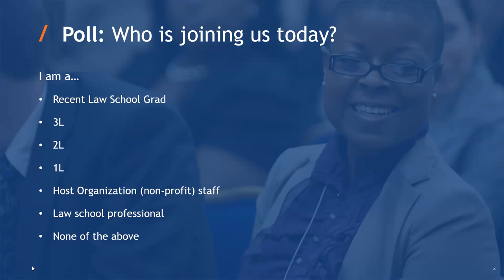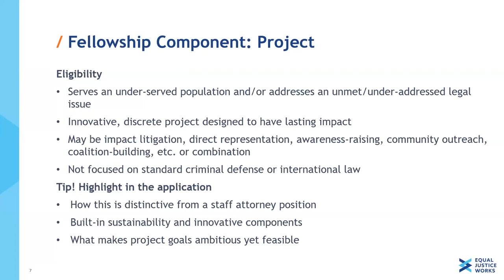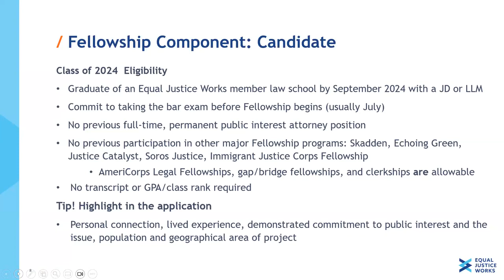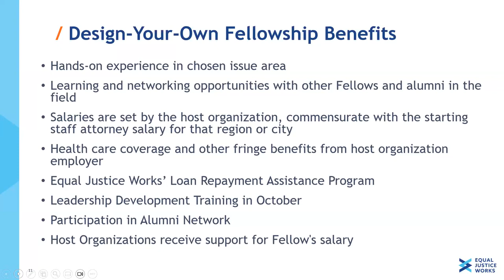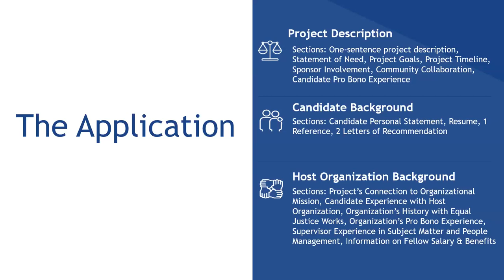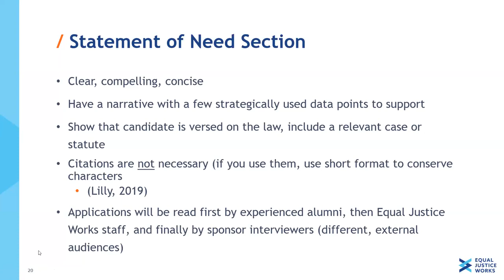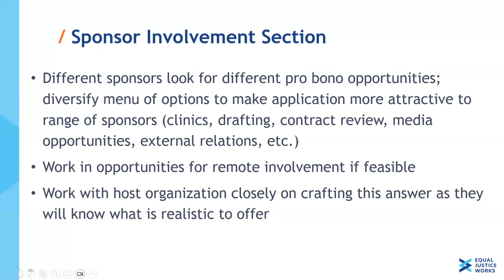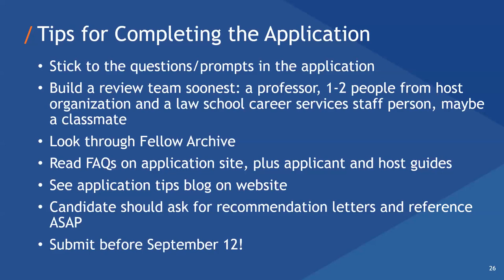DYO Webinar | Last Minute Insider Tips for Crafting a Competitive Fellowship Proposal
Leila Stehlik-Barry (the senior program manager) and Niko, (the program coordinator) for the Fellowships team at Equal Justice Works (EJW) discuss the process of applying for postgraduate fellowships at Equal Justice Works, a non-profit organization that offers design-your-own fellowships and cohort or group fellowships. Fellows must be graduates of an EJW Member Law School by September 2024 with a JD or LLM. They must commit to taking the bar before their fellowship begins, usually in July. The organization must be a nonprofit organization registered in the US or Territories with legal staff to supervise and advise new attorneys. The fellowship application must include a certification form with detailed information about the fellows' experience and expertise in the project area. Leila emphasizes the importance of alignment with the organization's strategic vision, mission, and values.